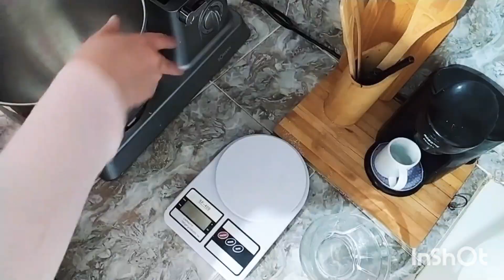وصفة المولي كيك رطب و مشمخ و بزاف بنين و بكل أسرار نجاحه 🤩🤩🎂